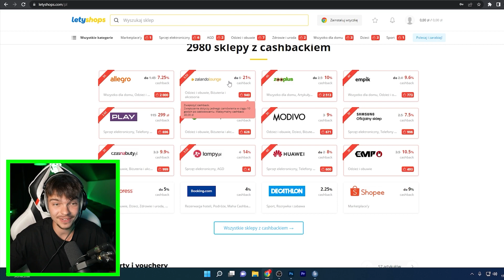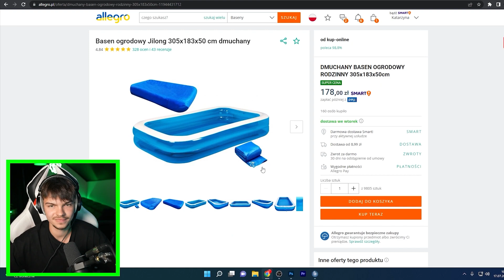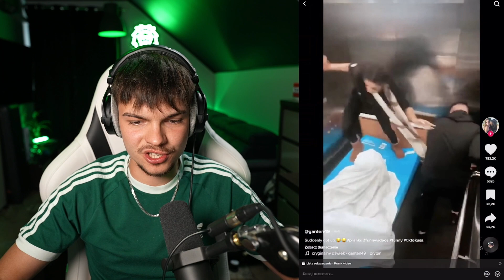ZAŚMIEJESZ SIĘ = PRZEGRYWASZ... (trudne)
🔥  10.000 LAJKÓW = NOWY ODCINEK!

Siemka!